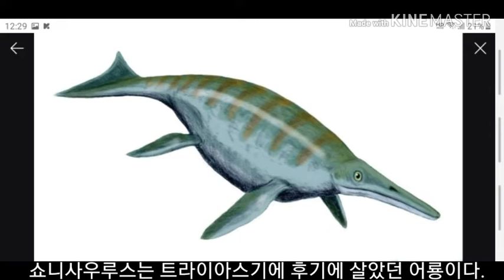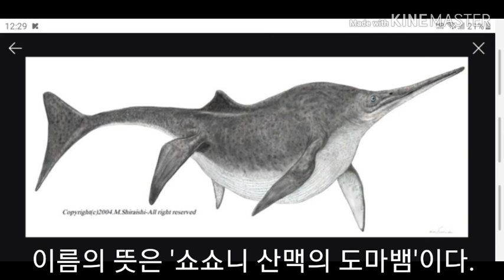[승짱토이]해양 파충류 백과사전 [쇼니사우루스]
몸길이:15m, 몸무게:30톤